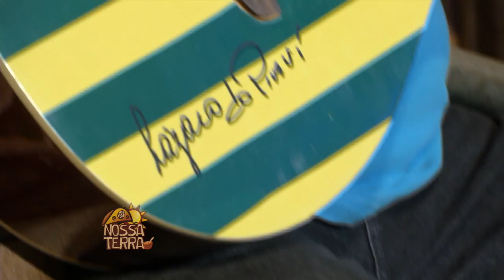Programa Nossa Terra - 08.05.16 - Bloco 01